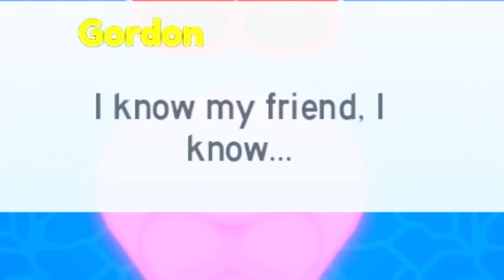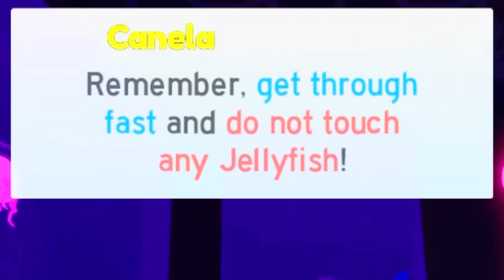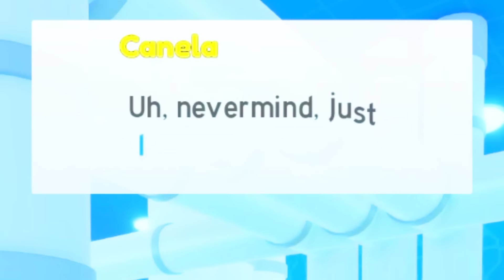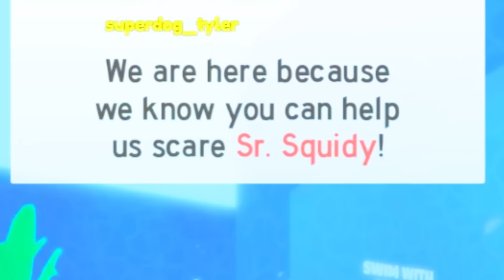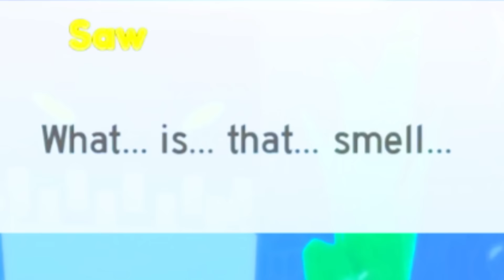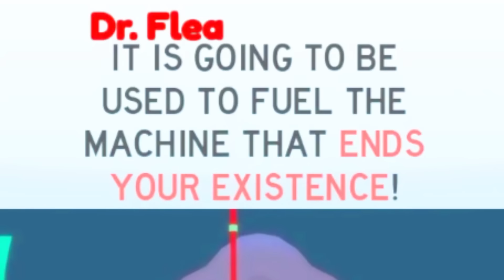ROBLOX PET STORY SHARK ATTACK ENDING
Today we play ROBLOX PET STORY (AQUARIUM ENDING)!! 🐠 This Pet Story Ending has SO MANY FUNNY MOMENTS!